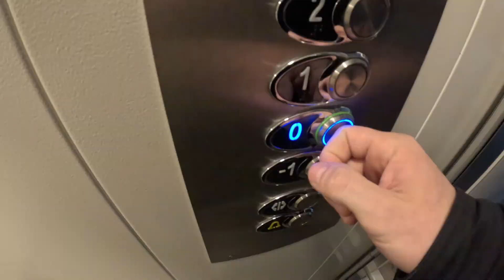VYHRÁL JSEM ZÁVODY V PRAZE ??! PRAGUE BATTLE /VLOG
Freestyle závody v Praze! Mrkněte na nejvíc nadupaný freestyle v ČR a okolí.